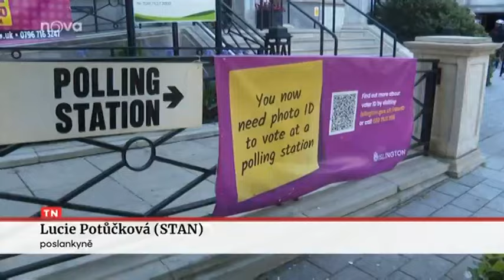TV Nova - korespondenční volby a rizika